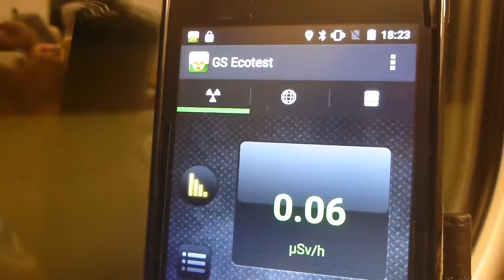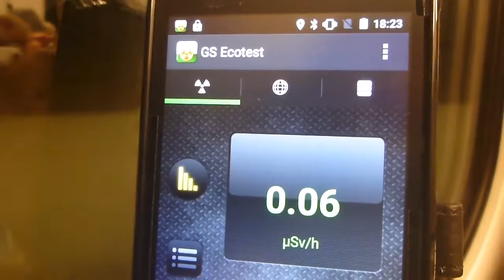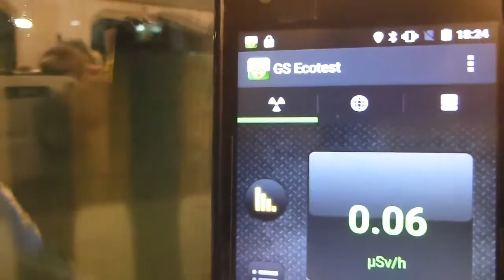岩手・JR新幹線・二戸駅付近の放射線測定20160911